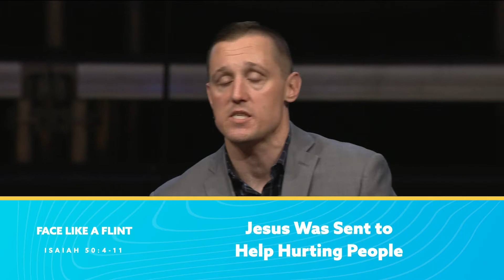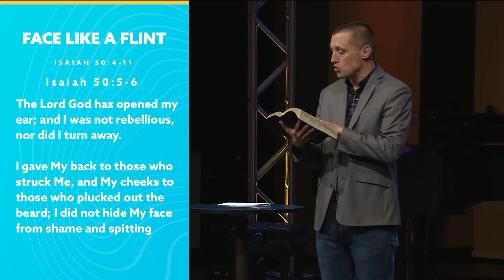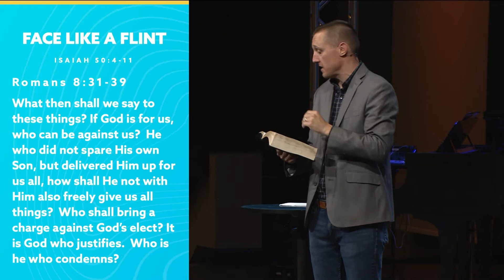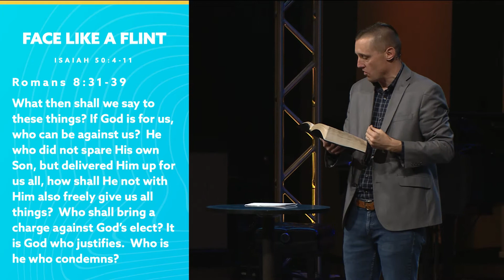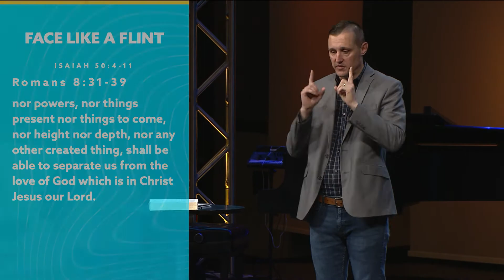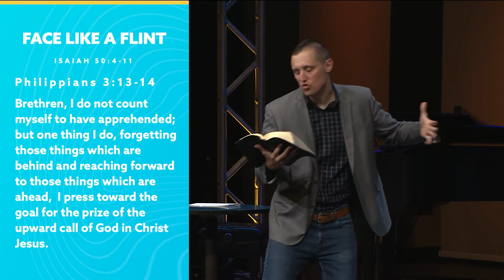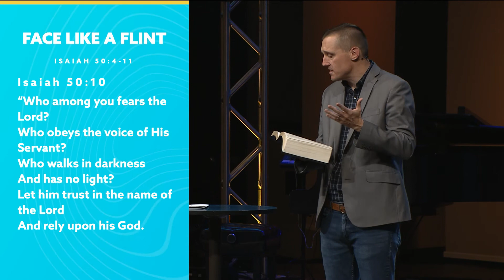Face Like a Flint | Isaiah 50:4-11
Pastor Brian brings a sermon called "Face like a Flint" and talks about one of the servant songs found in Isaiah 50.